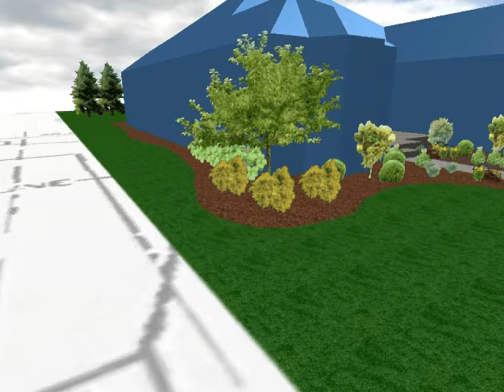O'Sullivan Video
Description